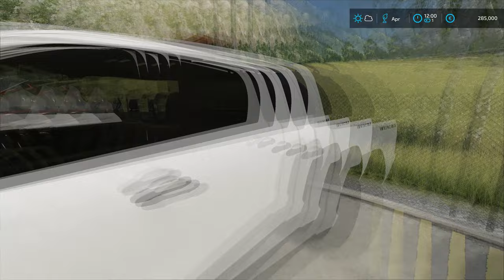Working with new JCB 542-70 BLACK SERIES | Forestry on ERLENGRAT | Farming Simulator 22 | Episode 59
Today we are in ERLENGRAT and we have a couple jobs to do. We started with jumping into Toyota Hilux and loading the toolbox in the back and then we attached the KARCHER pressure washing trailer and headed to the industrial area. When we arrived there we took the JCB 542-70 with a pallet fork and shovel outside the shed and then we washed it. After that was done we did the maintenance service on the JCB 542-70 and we replaced some broken parts. Then we parked the telehandler back inside the shed and we jumped into Toyota Hilux and returned everything back to the Sawmill and then parked the Hilux there. The next job was to get all the woodchips from both Sawmills to the Biomass Power Plant and for that job we decided to use Fendt 930 with Fliegl ASW 271. So we jumped into the tractor and attached the trailer on the back and then we loaded woodchips from the first Sawmill and then we transported them to the Biomass Power Plant where we unloaded them into the storage. When that was done we went to the second Sawmill and loaded the woodchips and also transported them to the Biomass Power Plant where we unloaded them. After that was done we returned back to the first Sawmill where we washed the tractor and trailer and then parked them. Then we jumped into Toyota Hilux and headed to the industrial area where we parked it and then jumped into JCB 542.70 telehandler. We switched the pallet forks for the shovel and we headed to the Biomass Power Plant where we used the shovel to load the woodchips into the Biomass Power Plant. We ended up loading only ten shovel loads because the Biomass Power Plant couldn't fit more. When that was done we switched the shovel for the pallet forks and then we transported squared timber and planks from the Sawmill into the Euro Pallet Production. We ended up transporting five pallets of squared timber and five pallets of planks and then we moved two leftover pallets of planks out of the way. Then we parked the telehandler and jumped into the Toyota Hilux and headed back to the Sawmill. The last job for today was to transport the tree trunk pallets to the second Sawmill and for that job we decided to use MAN TGS 18.500 timber truck. So we detached the trailer from the truck and then jumped into it and headed to the Tree Trunk Packing Production where we loaded five tree trunk pallets with a crane. Then we transported them to the second Sawmill where we unloaded them. After that was done we returned back to the Sawmill and parked the truck. Then we jumped into Hilux and headed to the industrial area to close the gate and then we washed the Hilux and parked it.

🖥️PC Specifications:
Processor: AMD Ryzen 9 3900X AM4
Motherboard: GIGABYTE MB B450 AORUS ELITE
Graphics Card: Gigabyte RTX 2070 SUPER 8GB
RAM: 2x8GB 3200 MHz DDR4 Patriot VIPER
Power Supply: Thermaltake RGB 650W
SSD-1: Samsung 970 EVO NVMe M.2 1TB
SSD-2: Intel 660P M2 NVME 3 500 GB
HDD: WDC WD10EZEX 1TB

Songs:
0:11 - 3:32 Celebration - Lvly
3:32 - 7:22 Gimme That - Katnip
7:23 - 10:08 Bad for You - Vicki Vox
10:09 - 13:36 Mad Woman - Lvly
13:37 - 16:29 Burning Me Out - Zyke
16:30 - 19:54 Out on the Roof - Lvly